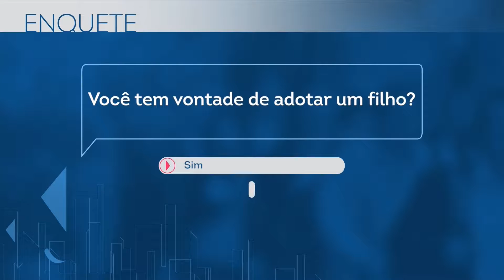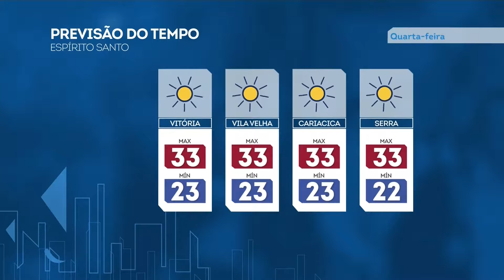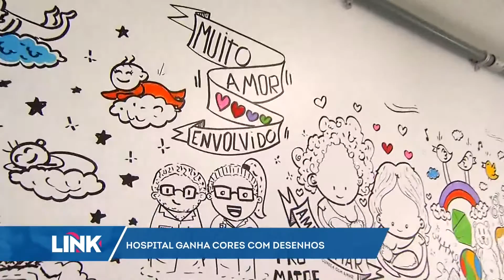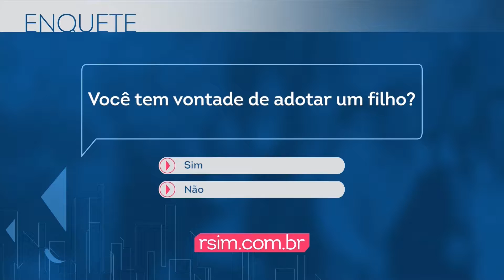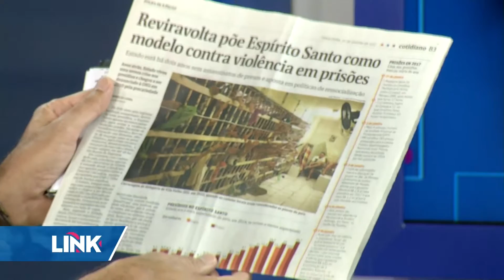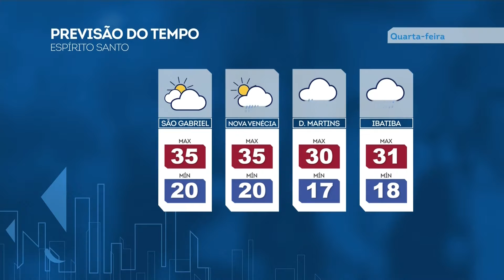Link ES - Record News ES - 10/01/2017